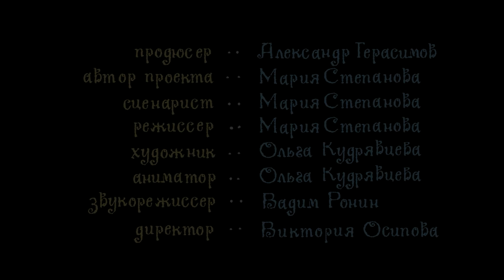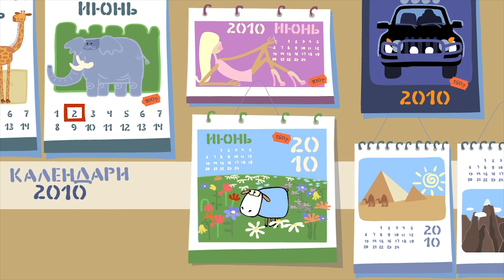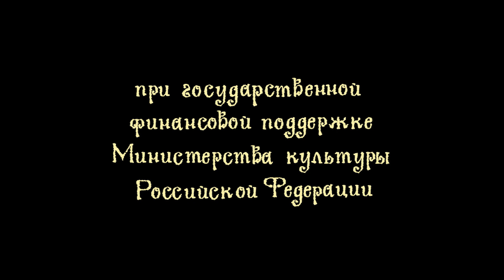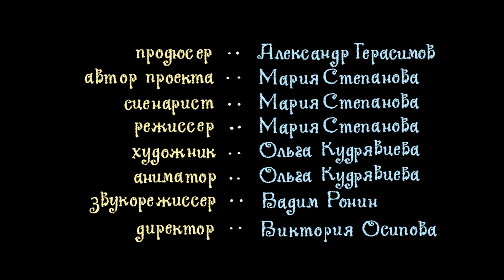HOẠT HÌNH CỪU DOLLY | CARTOON FOR CHILDRENS | SHEEP HOLLY AND DOLLY: CINEMA